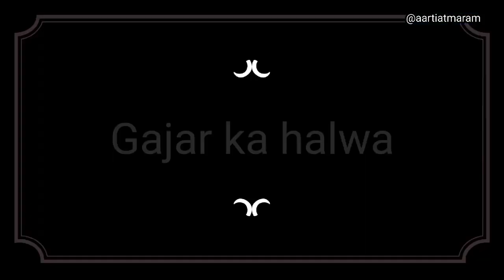बिना घीसे शादियों वाला गाजर का हलवा बनाएं आसानी से । Easy Gajar ka halwa recipe in hindi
शादियों में पार्टियों में बनने वाला गाजर का हलवा घर पर बनाएं आसानी से ।